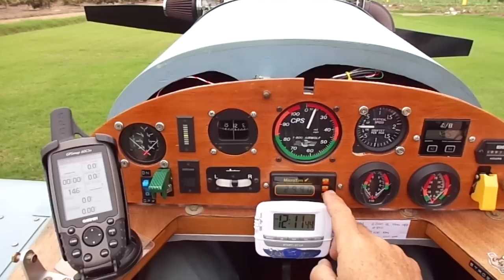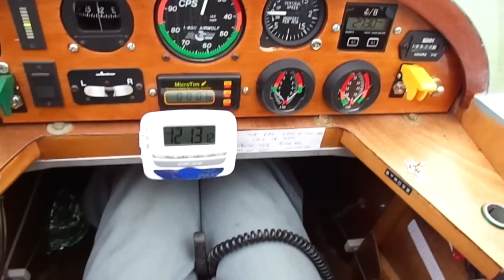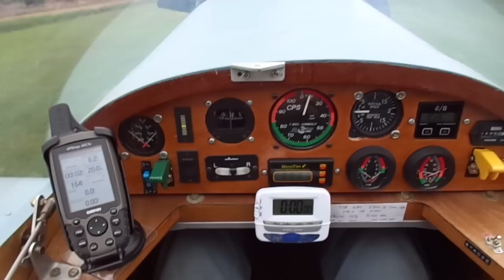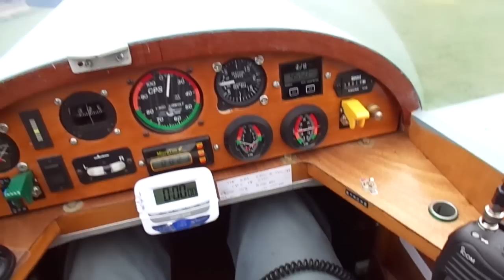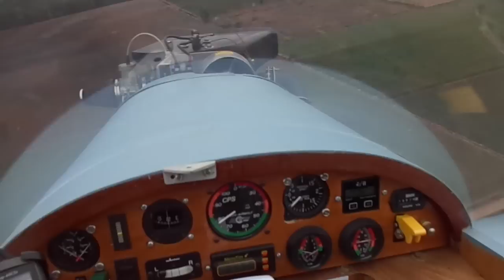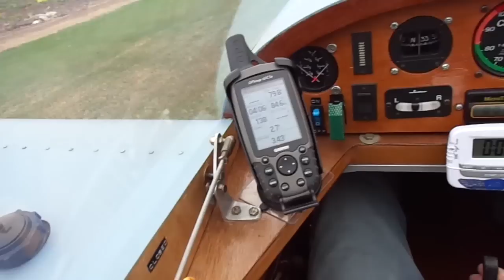Minimax fast landing